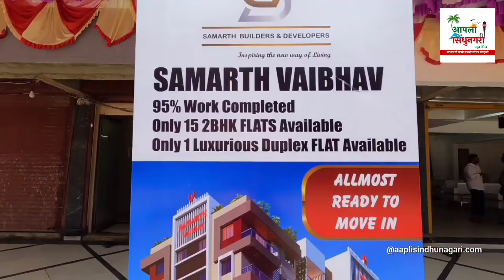मालवणातील सर्वात उंच इमारतीचा प्री-लाॅन्च..!